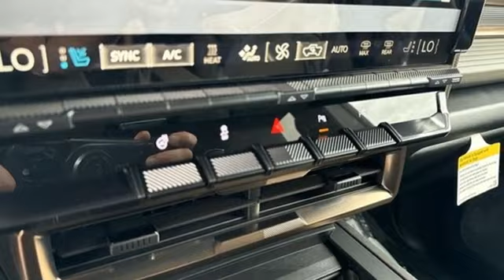New 2025 GMC HUMMER EV SUV Saint Louis, MO T250001 - SOLD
Year: 2025
Make: GMC
Model: HUMMER EV SUV
Trim: 3X
Engine: none
Transmission: none
Color: Interstellar White - White
Interior: Lunar Horizon (Jet Black/Light
Stock #: T250001
VIN: 1GKB0RDC2SU101610

Address:
5655 S Lindbergh Blvd